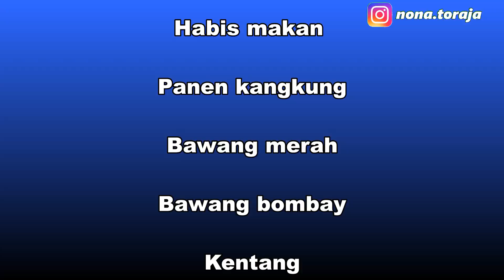PANEN MASSAL DI SAWAH PRIBADI JERMAN BERSAMA CREW EXTRA DARI BALI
Hallo sahabat Nona, sawah Nona Toraja kedatangan tamu dari Bali yaitu kak Elche, kita senang sekali bisa panen massal bersama ada kangkung,bayam,bawang bombay,bawang merah ,kentang dan lain-lainya.